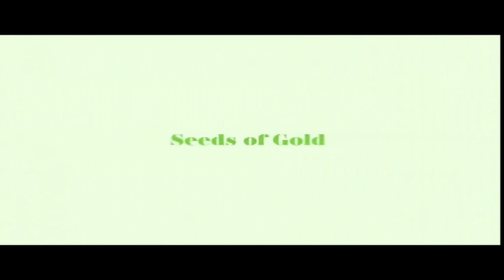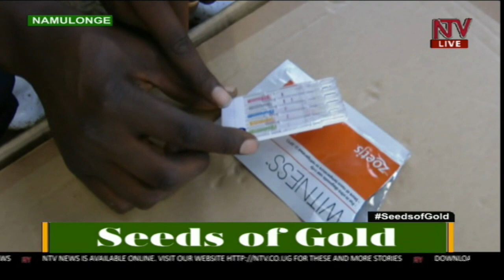SEEDS OF GOLD: Farm clinic event at NaLLIRI